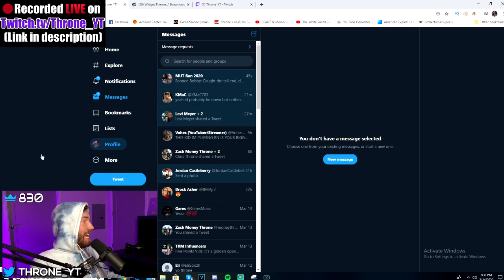One play left for the win...is Throne CLUTCH?